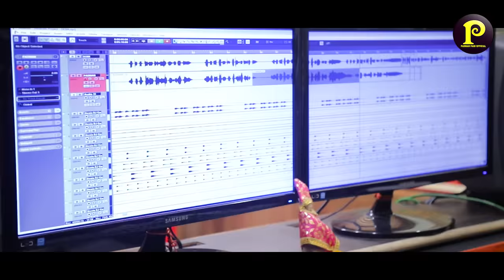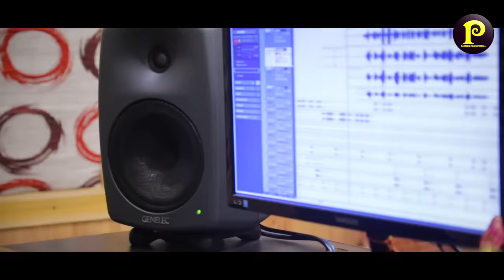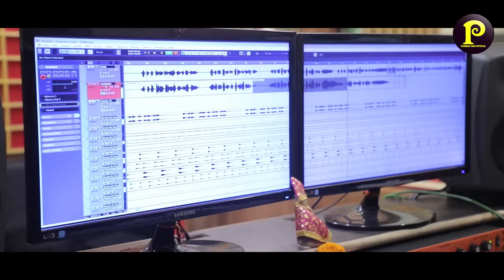Desia dj gana Return | Padman Pani & Aseema Panda |Koraputia desia studio version video song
Singer- Padman Pani & Aseema Panda
Lyrics - Padman Pani & Anil Takri
Music arrengement -Sony Allex
Recodin and mix Mastering - MRR Studio cuttack
Post Production Camera and Edit- Raja k -Rayagada
Padman pani official  YouTube chanel uploaded
Special thanks - TRIMURTY BIDIKA & RAMESH PANI

            - A series Music Creation
Your Queries ;
Desia Song
Karaputia
New karaputia
Singer Padman Pani
Padman Pani Official
Desia video
Karaputia Video
New Desia Song
New desiya song
New Koraputia video
Desiya dj gana
Koraputia desiya song
Aseema panda new song padman pani new song